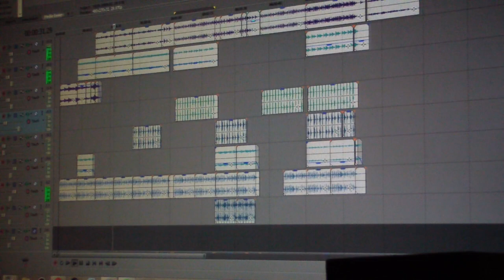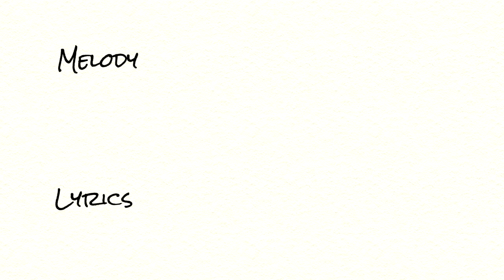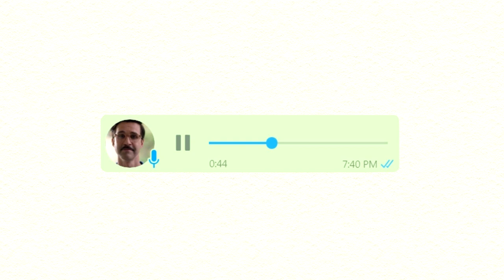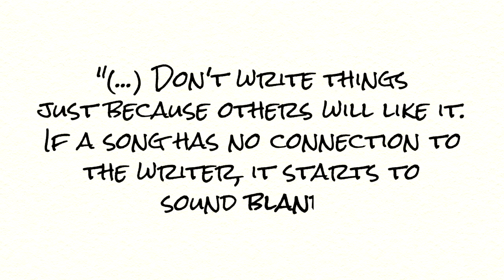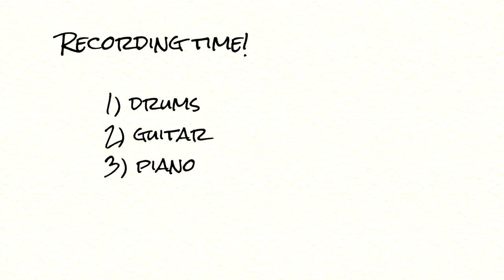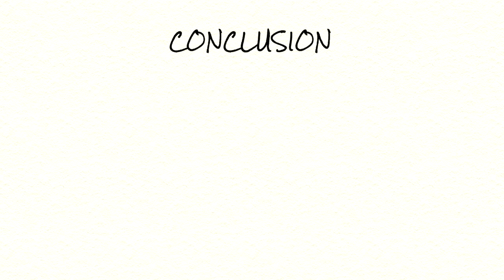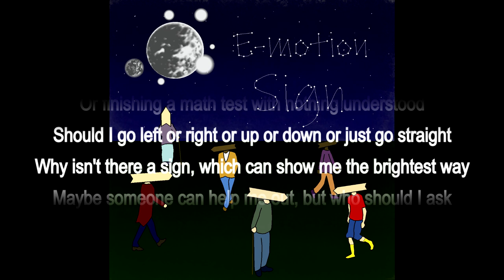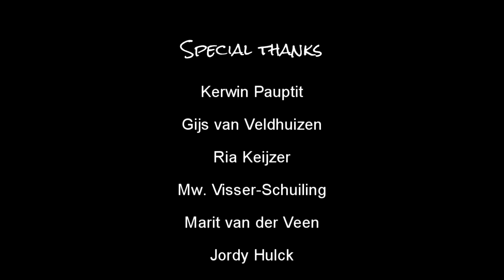Writing your First Song [Documentary]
This documentary about writing our first song is the result of a school project we've worked on for 5 months. We've done research and held interviews with musicians(Kerwin Pauptit, Gijs van Veldhuizen & Ria Keijzer) with the hope that we would learn how to write our own music.
Starring Patricia, who plays drums and Jamie(*cough* me), who plays guitar.